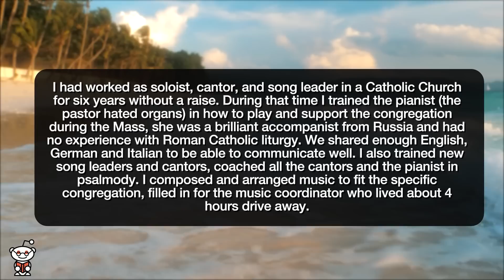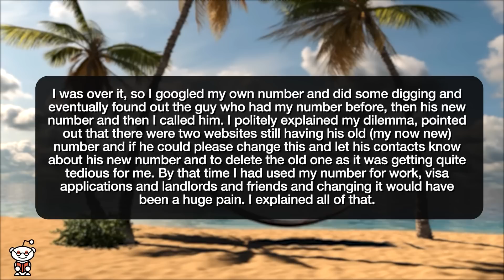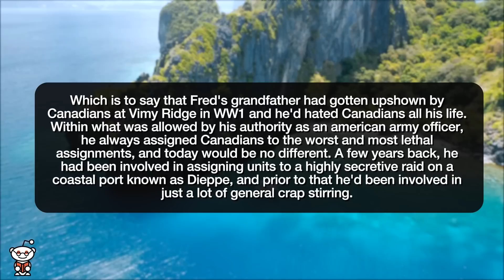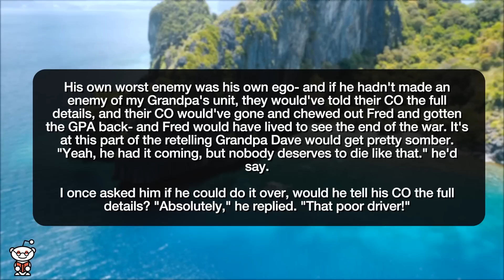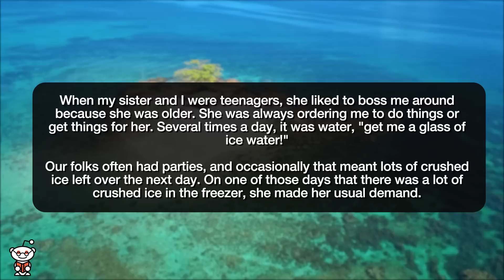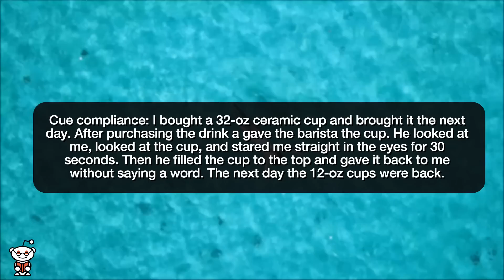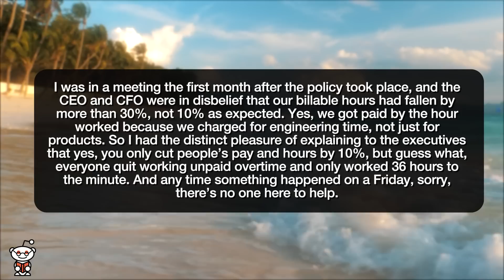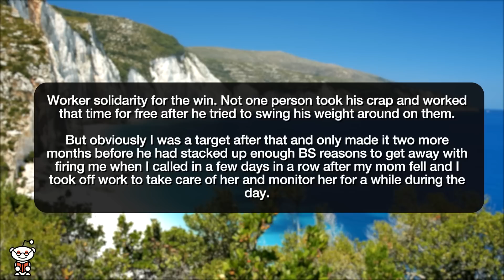r/MaliciousCompliance | BOSS WANTS ME TO WORK FOR FREE?! - Reddit Stories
Reddit rSlash Storytime maliciouscompliance where They want us to pay the tax on our hotels, we started checking out over 30 days.. MC Bossy big sister edition Attendance Policy Travel Policy Unintended Consequences Size Doesn’t Matter Expected me to work 2 hrs a day for free company tries to save money cutting pay, people stop working unpaid over time and just walk out the door costing the company millions more. Boss says "If you're 1 minute late I'm docking 15 minutes from your time" gets mad when I don't work the 15 minutes I was docked for free.

Story 1 00:00
Story 2 04:09
Story 3 07:39
Story 4 13:54
Story 5 17:27
Story 6 18:26
Story 7 19:21
Story 8 21:46
Story 9 22:39

Story 7 24:28

Story 8 28:23